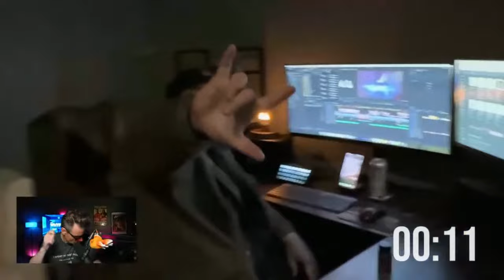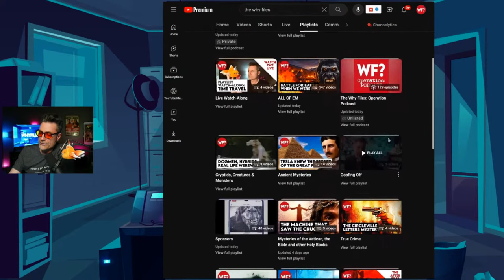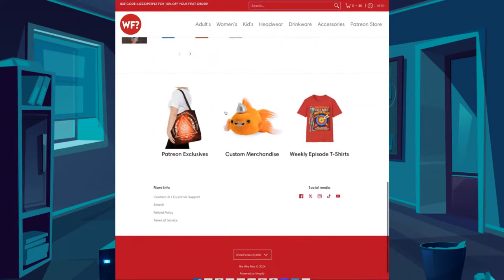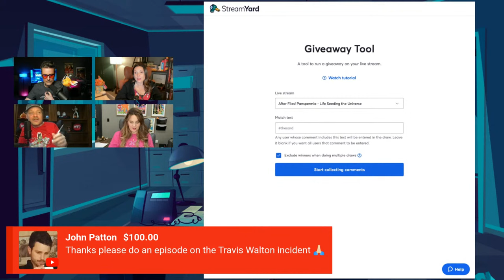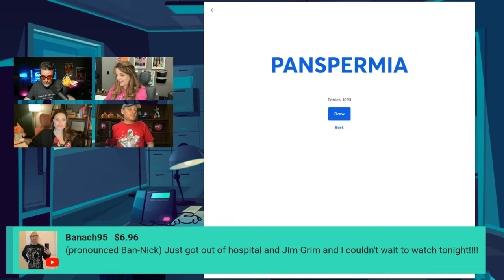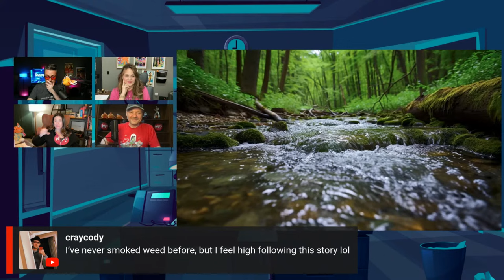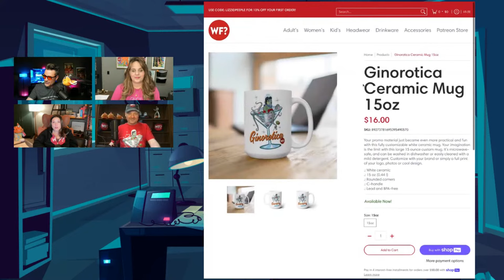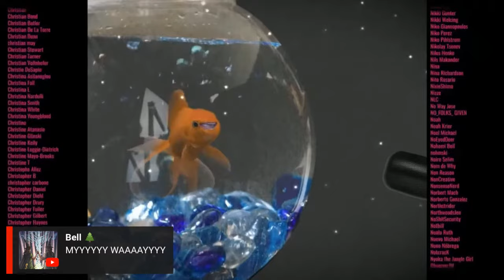After Files! Panspermia - Life Seeding the Universe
After tonight's episode, join me & the team LIVE at 7:00 PST for weird news, videos, Ginos Story Hour, live readings of upcoming podcasts, Q&A, AMA, and the usual shenanigans!